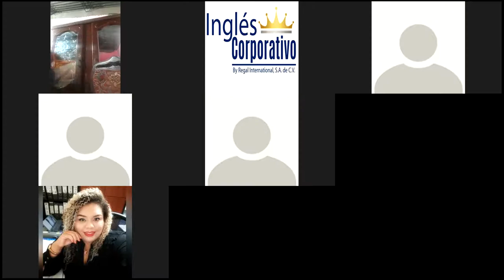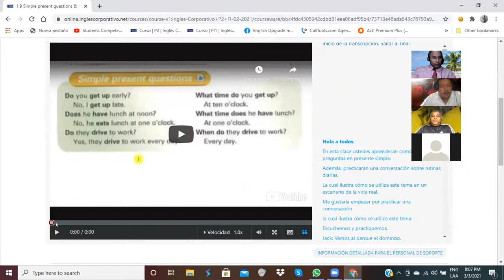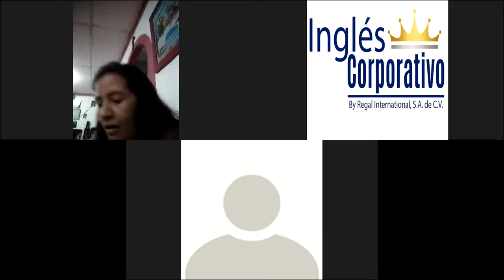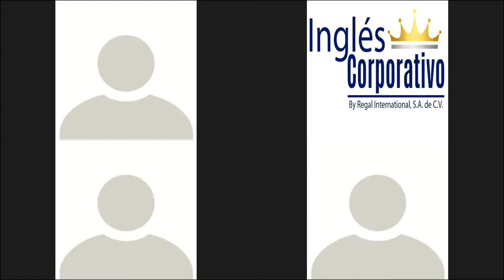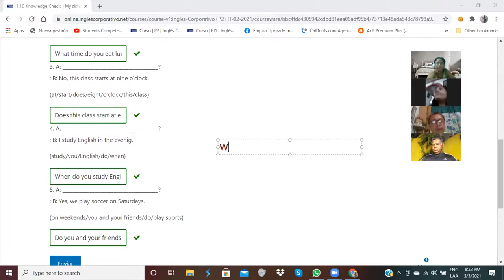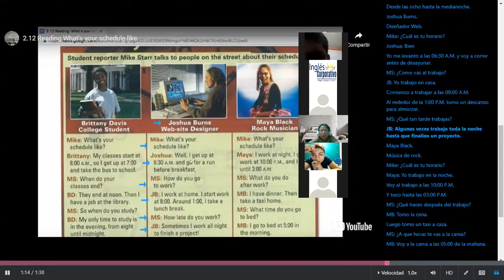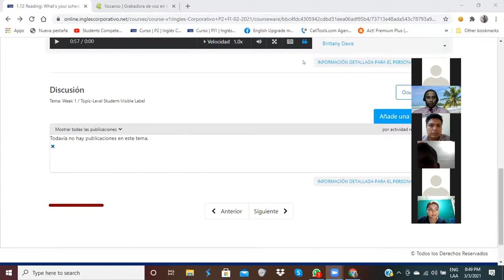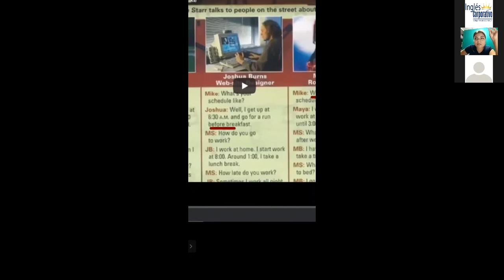Ingles Corporativo-Reading and Discussing- Day 3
By the end of this class you will develop skills in predicting, scanning, and sequencing events after reading and discussing 3 interviews about schedules.

Al final de esta clase ustedes desarrollarán habilidades en predecir, escanear y secuenciar eventos después de leer y discutir 3 entrevistas sobre horarios.